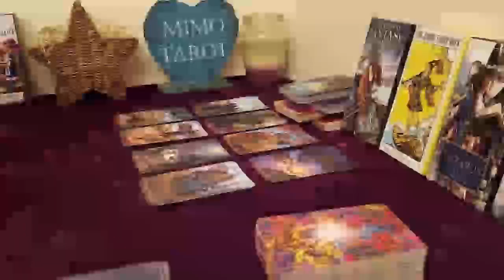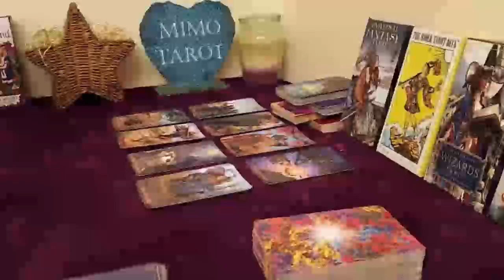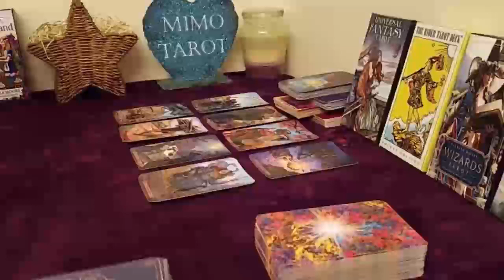pisces tarot love reading your life will never be the same pisces